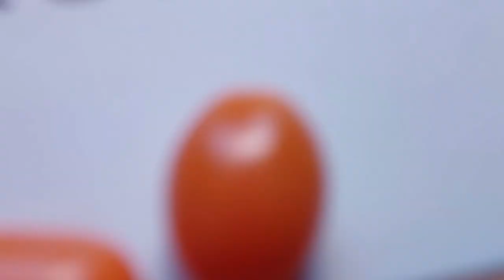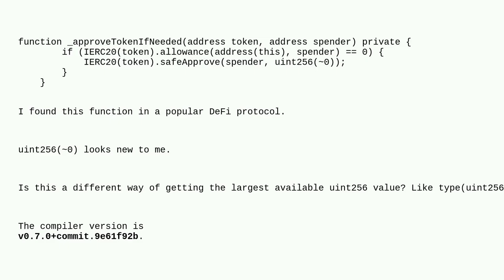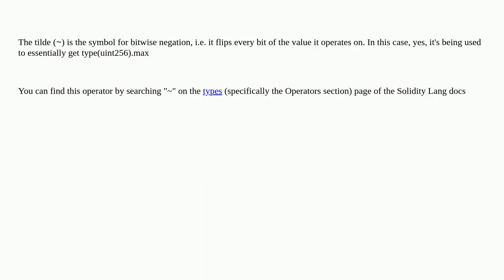Ethereum: What does the tilde symbol mean in Solidity integer type casting in the example below?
What does the tilde symbol mean in Solidity integer type casting in the example below?

A special thanks goes out to the community

  ethereum-classic solidity solidity-0.7.x